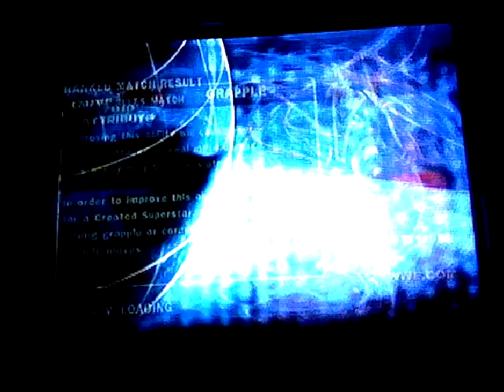Xbox Live Match Ranked: Kane vs The Game ML Rob Van Dam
this match was recorded 10 weeks ago lol but now its on youtube :)